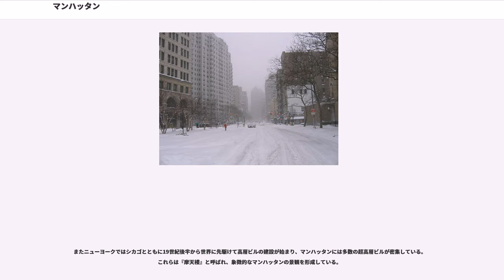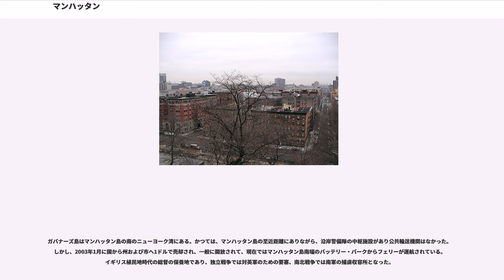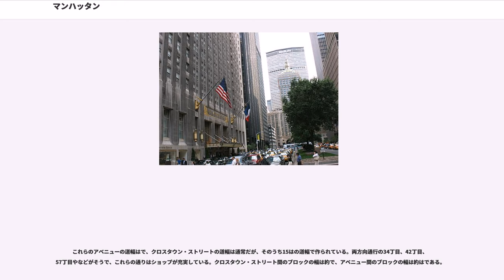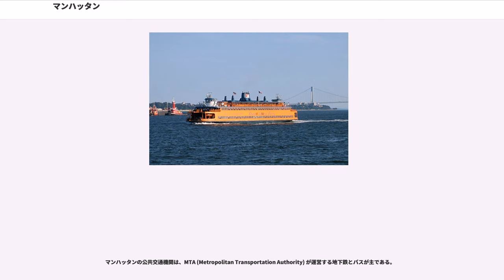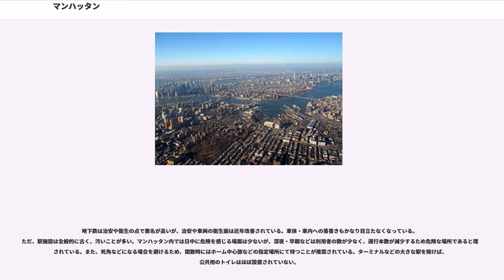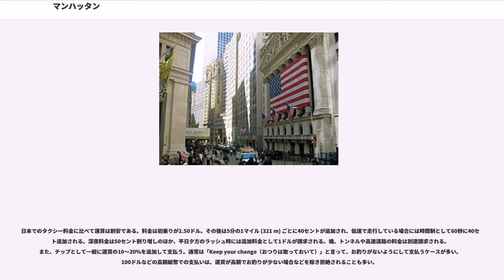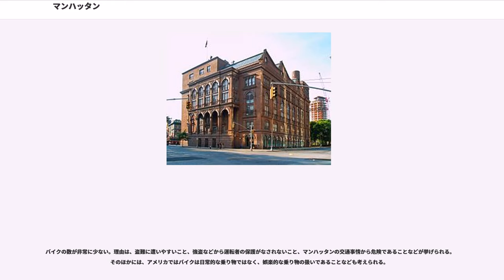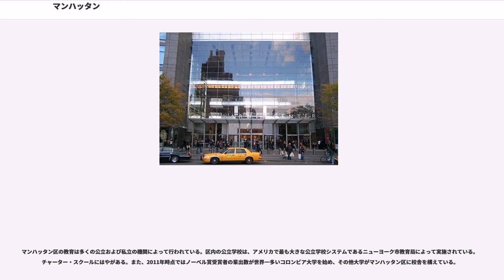マンハッタン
マンハッタン（Manhattan、）は、アメリカ合衆国ニューヨーク州ニューヨーク市の地区名で、ハドソン川河口部の中州であるマンハッタン島 (Manhattan Island)、あるいは、マンハッタン島が大部分を占めるマンハッタン区 (Manhattan Borough) のことである。ニューヨーク州のニューヨーク郡 (New York County) の郡域もマンハッタン区と同じである。マンハッタンはニューヨーク市の中心街とされる。

ニューヨーク州の行政上の州都はニューヨーク市のほぼ真北233キロメートル（145マイル）にあるオールバニに置かれているが、アメリカ最大の都市圏人口を背景にした経済・文化面の影響力により、ウォール街を擁するニューヨーク市のマンハッタンがニューヨーク州の中心であるともいえる。

ニューヨーク市を構成する5つの行政区の1つであり、ニューヨーク市役所の所在地である。他の4区はクイーンズ区・ブルックリン区・ブロンクス区・スタテンアイランド区である。

5番街やタイムズスクエアなどの繁華街があり、世界中からの観光客をひきつけている他、世界を代表する金融街の一つであるウォール街がある。また国連本部はマンハッタン島に置かれているが、この土地は全加盟国で共有する国際領土となっている。一般的に「ニューヨーク」と言えば、ニューヨーク州ではなく、ニューヨーク市とりわけマンハッタンを意味することが多い。

マンハッタンはアメリカ最大の都市圏人口を持つニューヨーク市（約800万人）の中心であり人口は約160万人と推定されている。イタリア系やユダヤ系、中国系、プエルトリコ系など多くの人種が混在する街であり、地域ごとに異なった文化が形成されている。また、「人種のるつぼ」「ビッグ・アップル」などと称される。

またニューヨークではシカゴとともに19世紀後半から世界に先駆けて高層ビルの建設が始まり、マンハッタンには多数の超高層ビルが密集している。これらは『摩天楼』と呼ばれ、象徴的なマンハッタンの景観を形成している。

マンハッタン区は、マンハッタン島と小さな諸島（ルーズベルト島、ガバナーズ島、エリス島、ランドールズ島、ワーズ島、ミル・ロック、ウ・タント島）、そして北米大陸のごく一部地域（）からなる。

マンハッタン島は、西をハドソン川、東をイースト川とハーレム川、北をスパイテン・ダイヴィル川（およびハーレム川運河）、南をアッパー・ニューヨーク湾によって囲まれている。幅は約4 km、長さ約20 kmで、ほぼ南北方向に細長い形状をしている。面積は58.8 kmで、東京の山手線の内側（約64 km）にほぼ相当する。ブロンクスに隣接するもかつてはマンハッタン島の一部であったが、スパイテン・ダイヴィル川の付け替えにより現在はマンハッタン島から分離している。

マンハッタン島は1枚の岩盤から構成されており、島の大部分を構成している基盤岩はマンハッタン片岩 ("Manhattan Schist") と呼ばれる雲母の結晶片岩である。この岩は強度が高く、その構成成分の変成岩はパンゲア大陸が形成された過程で作られた。この岩盤上は高層ビルの建設に適しており、ダウンタウンとミッドタウンの表面はこの岩石に富んでいるためこれらのエリアには高層ビルが多く建ち並んでいる。セントラルパークにはマンハッタン片岩の露頭があり、はその一例である。

地形は沿岸部に向かって極緩い傾斜があるほか、ダウンタウンからアップタウンに向けては緩やかに上る地形となっている。これはコロンビア大学付近を頂上とし、モーニングサイド・ハイツなどの高所を抜けると北に向けて大きく下がりが谷間となる。そこから北は再び高度は上がり、マンハッタン北部のインウッドまで高台が続く。埋め立ては、沿岸の埠頭部分などに限られている。

ルーズベルト島は、マンハッタン島の東を流れるイースト川の中州であり、南北に細長い島である。その先はクイーンズ区となる。ニューヨーク市地下鉄の駅があり、マンハッタン島とはルーズベルト・アイランド・トラムウェイ（ロープウェイ）でも結ばれている。

ガバナーズ島はマンハッタン島の南のニューヨーク湾にある。かつては、マンハッタン島の至近距離にありながら、沿岸警備隊の中枢施設があり公共輸送機関はなかった。しかし、2003年1月に国から州および市へ1ドルで売却され、一般に開放されて、現在ではマンハッタン島南端のバッテリー・パークからフェリーが運航されている。イギリス植民地時代の...